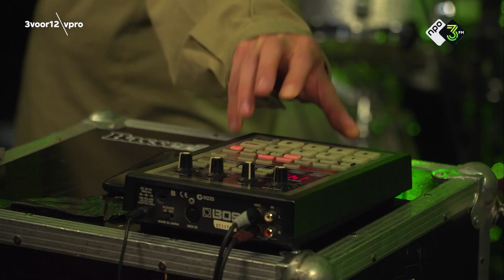Feiertag - Live at 3voor12 Radio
Zijn relatie ging uit, er is nog een pandemie gaande: tijd om eens flink bij te tanken. De titel van zijn nieuwste plaat is dan ook Time to Recover. Om er vervolgens een stuk sterker uit te komen op een van de slottracks van zijn nieuwste plaat, 'Stronger'. Op die warme elektronische plaat vol invloeden uit alle hoeken van de wereld ging hij heel wat samenwerkingen aan: onder andere met Tessa Rose Jackson en Gosto.

Setlist:
Follow 00:00
Stronger 03:02
Riptide 06:09

VPRO 3voor12 is het belangrijkste muziekplatform van Nederland. Check onze website voor muzieknieuws en achtergrondverhalen. Op NPO 3FM hebben we drie radioprogramma's, waarin we de allerbeste muziek van vandaag én morgen draaien, we bespreken de actualiteit en verwelkomen live in de studio artiesten.
3voor12 Radio: ma t/m do 21u-0-u
Frank & Eva: ma t/m vr 16u-19u
Club Cleven: za 22u-00u

3voor12 by Dutch Public Broadcasting Company VPRO is the leading music platform in The Netherlands. 3voor12 also has three shows on Dutch national public radio station 3FM.

❯ Meer 3voor12?